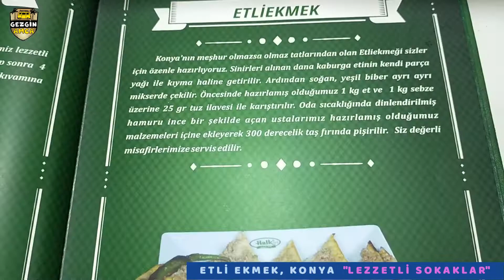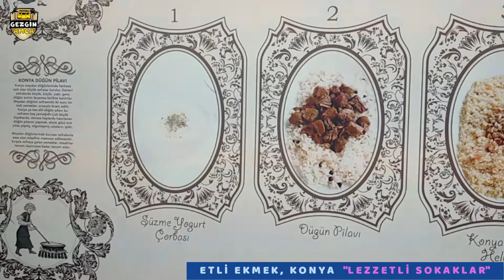Konya'nın Akla Gelen İlk Lezzeti: ETLİ EKMEK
Gezgin Amcanın Serüvenlerine hoş geldiniz. Sizin için ülkemizin tarihi ve doğasıyla tüm güzelliklerini içinde barındıran nadide beldelerini gezmeye devam ediyoruz.

Sevgili gezginler ''Lezzetli Sokaklar' köşemizdeki bugünkü paylaşımımız Konya'nın meşhur lezzeti Etli Ekmek. Biz bu paylaşımı hazırlarken çok keyif aldık, umarız sizde izlerken keyif alırsınız. Hazırsanız hep birlikte paylaşımımıza başlayalım.